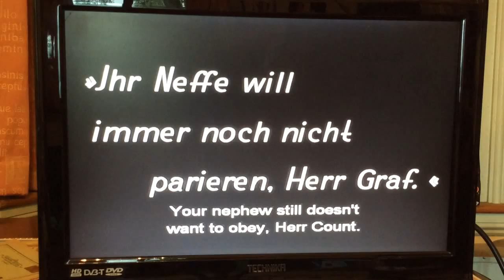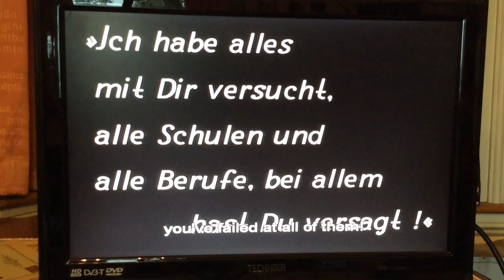Diary of a Lost Girl with Chopin's Minute Waltz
The cow milking scene from Wurlitza's live soundtrack to the classic film Diary of A Lost Girl. This scene has since changed a little and we've added a little of XTC's We're Only Making Plans for Nigel at the beginning to add to the humour of the scene.
 Wurlitza specialise in live soundtracks using a variety of modern songs, jazz and classical music, from Bach and the Buzzcocks, to Villa Lobos, Billie Holiday and Leonard Cohen.